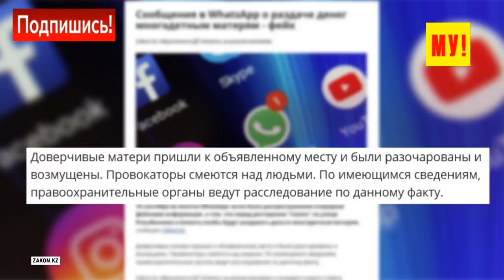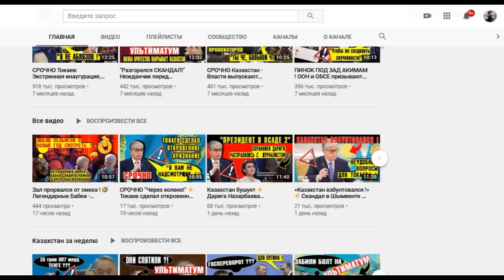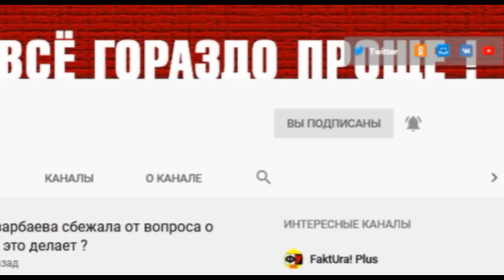Такого даже Назарбаев не делал ⚠️ Токаева запускает обратный отсчёт 🇰🇿 Казахстан Басты жаңалықтар